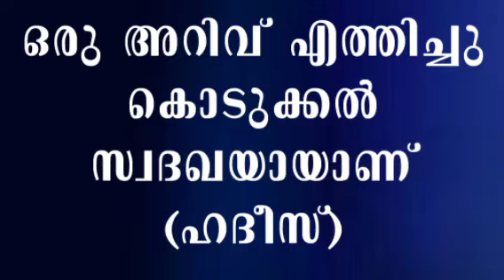ഫിത്ർ സകാത്ത് എന്ത് എപ്പോൾ എവിടെ എങ്ങിനെ ആർക്ക് കൊടുക്കണം ?പഠനാർഹമായ പ്രഭാഷണം